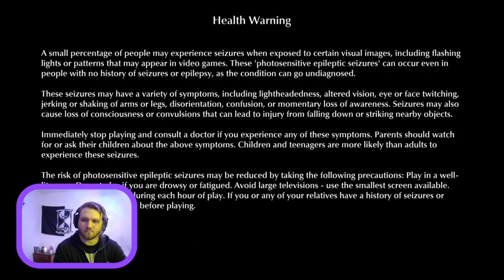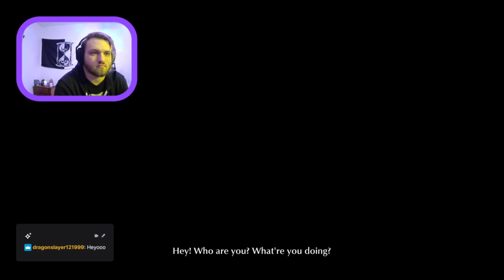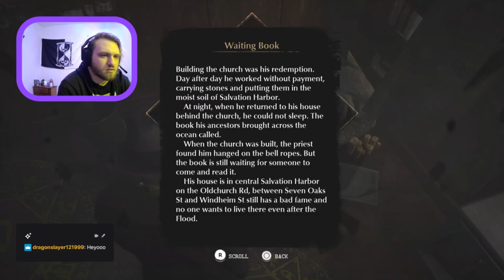The Sinking City (Part 1) - A Cold Welcome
24th official stream on twitch, playing some The Sinking City for Storytime Saturdays! Wanna see more? Give me a follow over on twitch! Come say hi! I'm live everyday at 8pm cst!